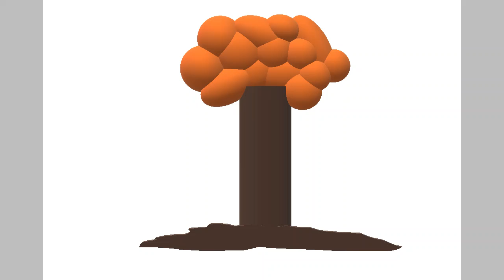A Maple Blessing Tree (Part of my 3D world thingy)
A Maple Blessing Tree... (my very own 3D fan myth) a fan myth in the 3D realm it says in the legend that around at night donate it a firefly and it will give you a blessing (what you wish for lol) and it's blessed within you..

Hey! You want to use this creation I made? Sure, but MAKE SURE to credit me! Please do NOT claim it as your own stuff because that is wrong and may result in report by me. If I do see a video with my creation and no credits, I will simply ask nicely to credit me in your description or comments. BUT If I see you passing my creations as your own will result in INSTANT REPORT! So please be sure to credit me!

Current Version: v1